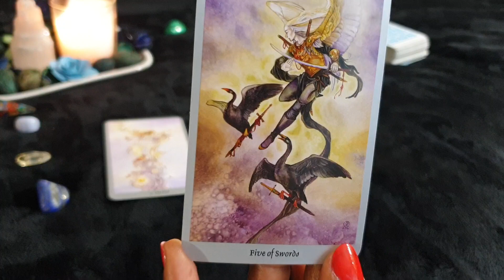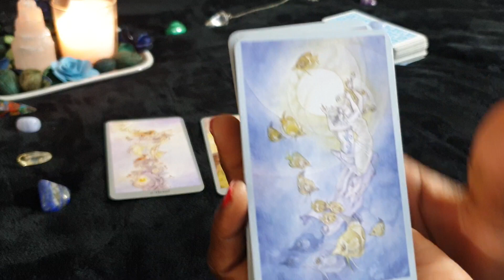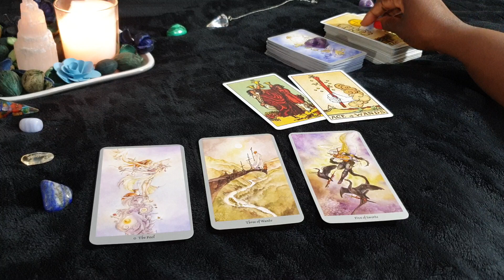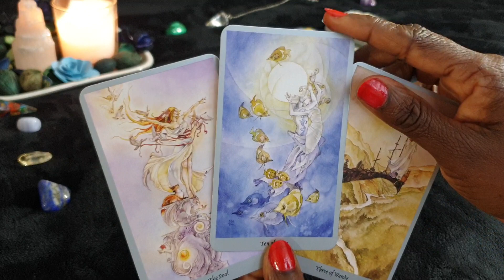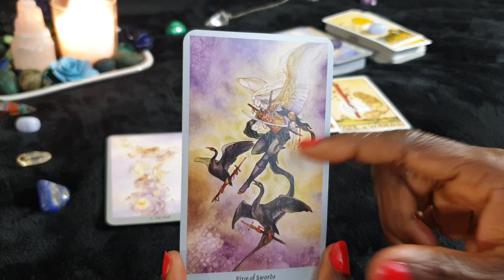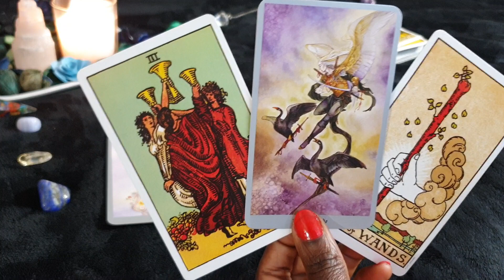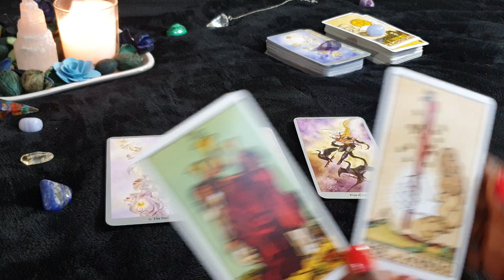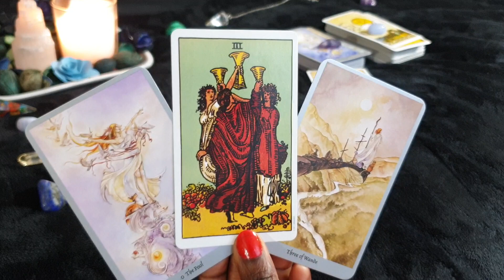SAGITTARIUS ❤ SINGLE ❤ - 12th - 30th JUNE - Meeting For The First Time ... Exciting!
Love tarot reading for Sagittarius, singles for the month of June 2019.